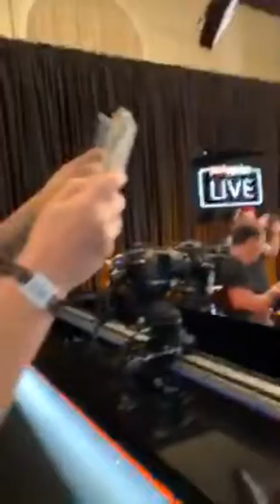Jeff Gross | Instagram Livestream | 20th March 2019 - 20/03/2019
Jeff Gross's Instagram Livestream from March the 20th, 2019.